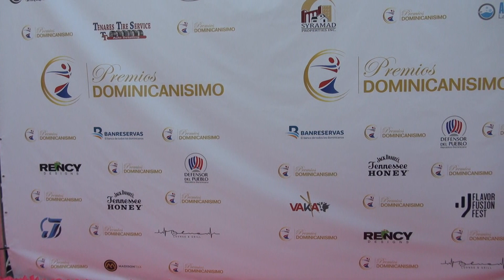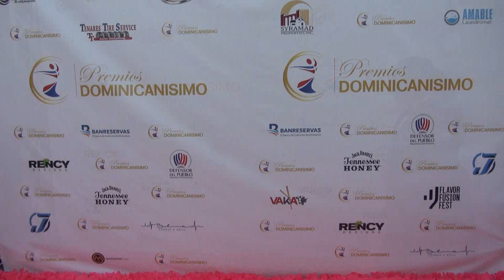Alfombra Rosada de Los Premios Dominicanisimo de Lawrence 2022 movie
PREMIOS DOMINICANISIMO 2022